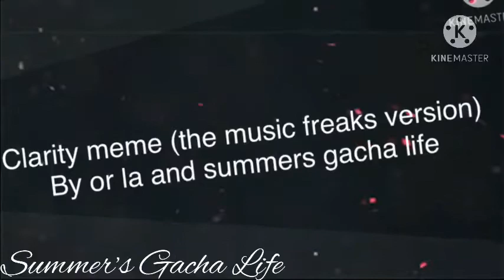❤️|Clarity Meme| The Music Freak’s Ship| Zander x Luke(I think)| Collab with Summer’s Gacha Life| ❤️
Or La’s part: 2 Days
Summers gacha life’s part: 1 week (i think)

Hoped You En JOYed This Collab !